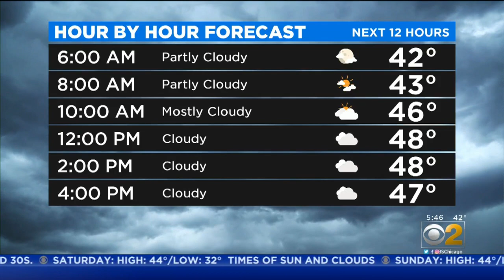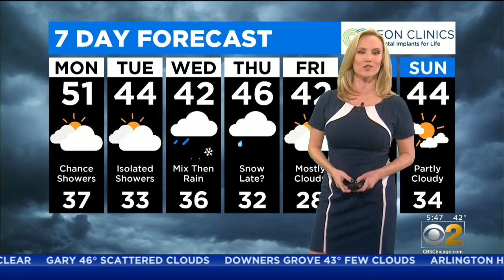CBS 2 Weather Watch (5 A.M. Oct. 28, 2019)